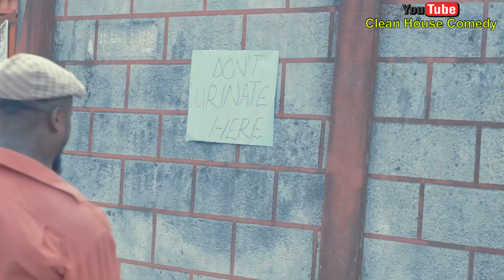TWO FOOLS [CLEAN HOUSE COMEDY] EPISODE 139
This very funny video is Hilarious. It will make you laugh out loud.